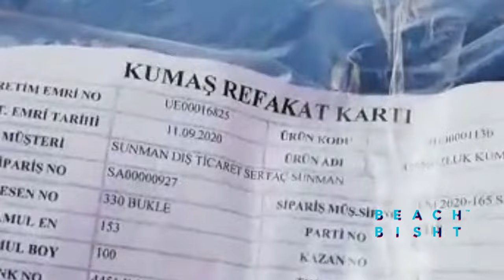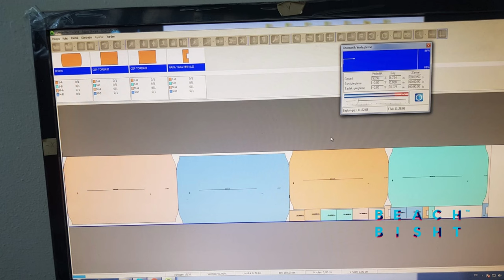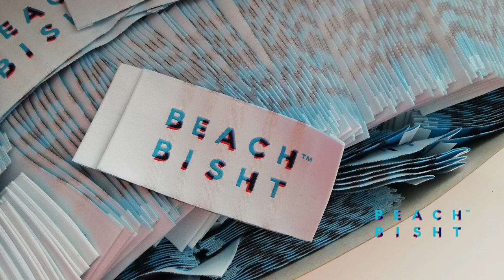How to produce Beach Bish bathrobes? A to Z Journey of Beach Bisht Robes -Cover up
This video was prepared by Beach Bisht® in association with the manufacturer Sunman Export aiming to stopgreenwashing in the textile industry.

With the virtual story series of the Beach Bisht® we aim to enlighted our loyal Beach Bisht® buyers about our transparent, sustainable and traceable supply chain.

The ideal fabric should have the breath-ability of cotton while being eco-friendly and sustainable. Each Beach Bisht® unique design has all these attributes.

In this video you will watch:
Cotton Towel Bathrobe Production Full Story
Contain:
1-Weaving: Cotton Yarn to Fabric
2-Industrial Towel Fabric Manufacturing (Oeko-Tex Standard 100) whole production process
3-Woven towel fabric rolls journey to become a Beach Bisht® beach bathrobe. We have a short video of this chapter
4-Smart Cad cutting Systems: Gemini Cad Linked Pattern Designer and smart cutting system in use for high productivity and sustainability.
5-Beach Bisht bathrobe fabrics productivity rate %93.96 this means we have %6.40waste fabric from cuttings. (We never waste, we recycle)
6-Emboridery: In-house Barudan embroidery machine line
7-Our sewing team foreman Mr.Sevket arriving to factory with his Xiaomi Electric Scooter with his smiling face to sew Beach Bisht® beach bathrobes
8-Sewing: Mr.Sevket sewing Beach Bisht® beach bathrobe with Juki Sewing machines.
9-Tagging: Woven Beach Bisht® name tags
10-Finishing: Industrial washing at Anilsan
11-Iron and packing
12-Quality control auditing
16-Labeling and Packing: Climate pledge friendly vacuum packing
17-Warehousing ( packed Beach Bisht® beach bathrobes boxes)
18-Loading: Loading container of Beach Bisht® beach bathrobes with Ocean Express (pink container)

Towel Fabric Colors in this video:
-Baby Blue
-Amazon Green
-Ecru /White
-Royal Blue
-Hard Coal
-Navy
-Sax Blue